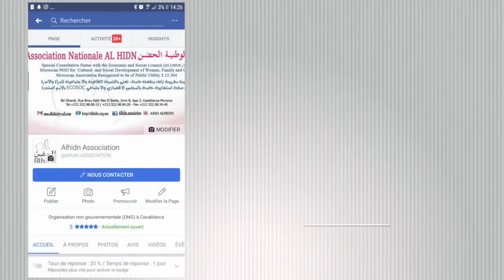شذرات من رحلة الدكتور عمر إلى المغرب: أبناؤنا والتأهيل لمؤسسة الزواج